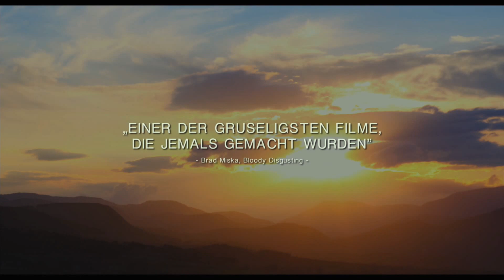Deutscher Trailer: The Woods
20 Jahre nachdem Heather Donahue und ihre beiden Freunde in „The Blair Witch Project“ in den Black Hills Wäldern verschwanden, macht sich Heathers Bruder James zusammen mit seinen Freunden Peter und Ashley und der Filmstudentin Lisa auf, die Umstände des Verschwindens zu erforschen.

Dass sich der Gruppe zwei Einheimische anschließen, um sie durch die Wälder zu führen, stimmt sie zunächst zuversichtlich.

Doch schon bald wird ihnen klar, dass die Legende um die Hexe von Blair furchterregender ist, als sie es sich je hätten vorstellen können...

Corbin Reid, Wes Robinson, Valorie Curry, James Allen McCune, Callie Hernandez und Brandon Scott